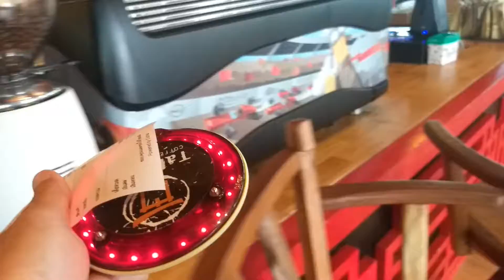แวะทานกาแฟที่โรงเตี้ยม